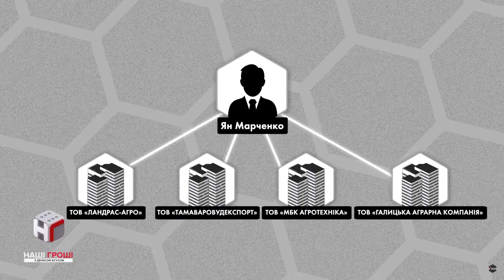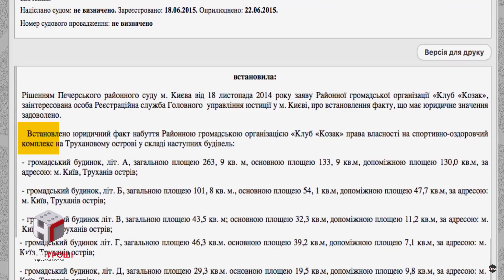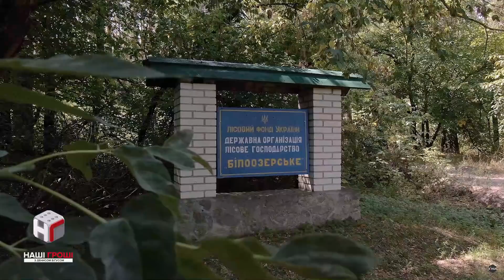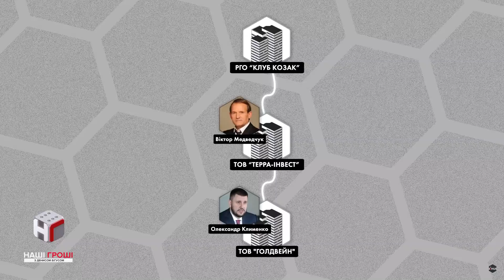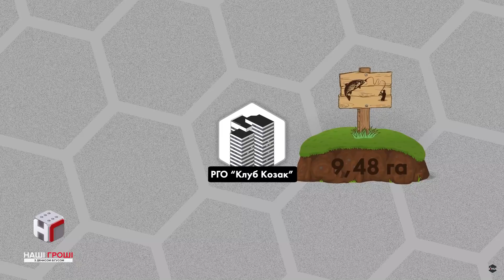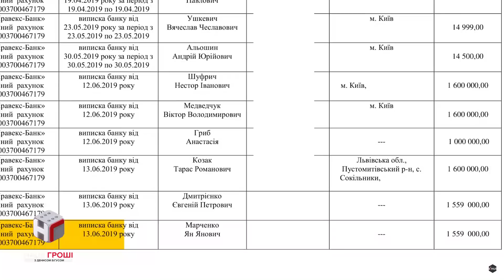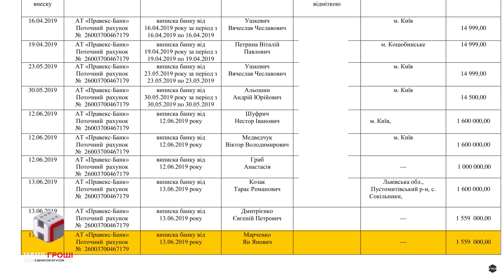Захоплений острів: охоронці Медведчука перетворили Труханів на тренувальну базу (2019.09.16)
Охоронці Віктора Медведчука розташували свою базу на березі Труханового острову. Земля тут - столична власність, а до берегів річок має доступ кожен охочий. За законом. Але на десятках тисяч квадратів зеленої зони виріс паркан, а в середині щодня перебувають з десяток працівників охоронної фірми «Шторм». Чиєю дільністю прикриваються охоронці, і хто виведе нас до ще десятків тисяч захоплених квадратів на користь фірм кума російського президента  далі у сюжеті Валерії Іванової.